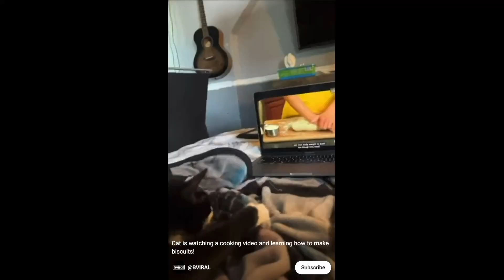FINALE!! 🥹🐳✨ Extraordinary Attorney Woo | Episode 16 | Reaction (ft. my Mom!) 🥰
Wow we finally made it! The finale! What a journey it's been 🥹😭🥰 Thank you all so much for joining us, it's been such a joy to read your insightful and sweet comments along the way. We really enjoyed it, it's really one of the most adorable shows we've ever seen 🥺💕

I'm planning to film some behind the scenes and interviews with the cast and then to move on to the next drama, which isn't quite decided yet! My mom wants to watch "The Glory" so we may do that but we're still open to suggestions!